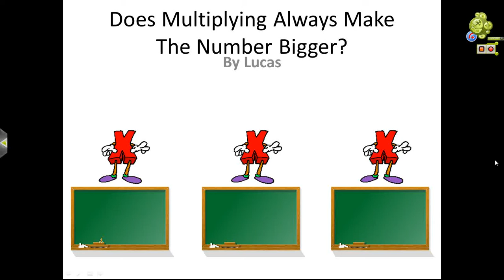Does Multiplying Always Make The Number Bigger